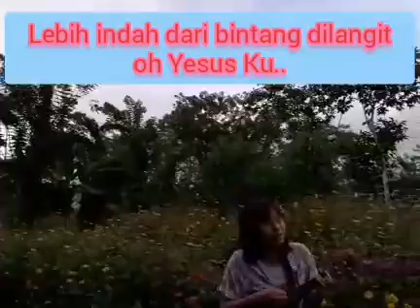23012020 - Kasih Yesus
By : Christin Alexis

KASIH YESUS
Kasih Yesus indah indah oh indah

Lebih indah dari pelangi
Lebih indah dari bintang di langit
Lebih indah dari bunga di padang
Oh Yesusku...Kasih Yesus indah indah oh indah

Oh Yesusku...